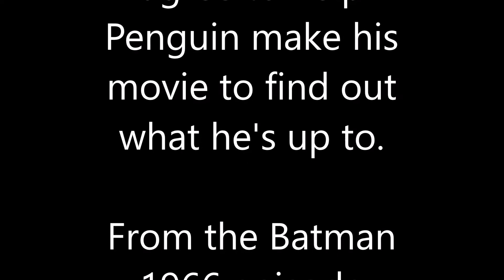Robin in Peril 43B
From the Batman 1966 episode "Penguin Sets a Trend." Sir Batman and Sir Robin help Penguin make his movie and get suckered.